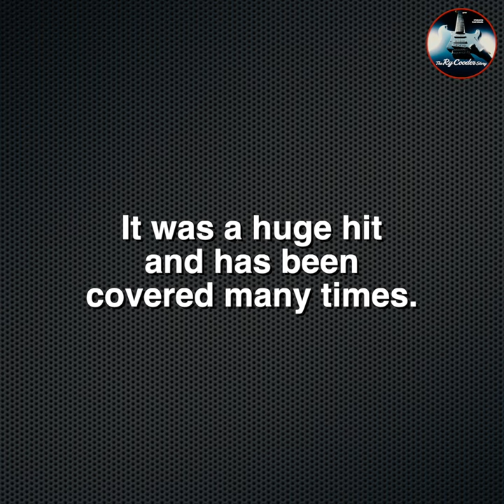The Ry Cooder Story: Episode 5 - Into The Purple Valley (1972; Trailer)